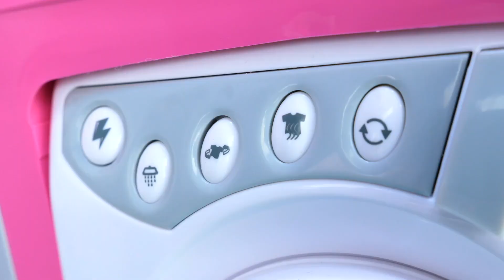Spiel für Kinder. Der Clown wäscht Baby Borns Kleider. Lustiges Puppenvideo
Spiel für Kinder. Der Clown füttert Baby Born Puppe. Doch weil er auf sein Handy schaut bekleckert er die Puppe von Kopf bis Fuß. Oje, wie sieht die Kleine nur aus? Wir müssen sie baden und ihre Kleider waschen. In der Badewanne darf Baby Born mit tollem Spielzeug spielen.

Auf unserem Kanal ''Baby Puppen'' findet ihr tolle Spielzeugvideos für Kinder. Unsere Showmaster spielen mit Baby Born Puppen und Peppa Wutz; dabei lernt Ihr wie man mit Babys umgehen muss. Schau Dir unsere Videos an und spiel mit!